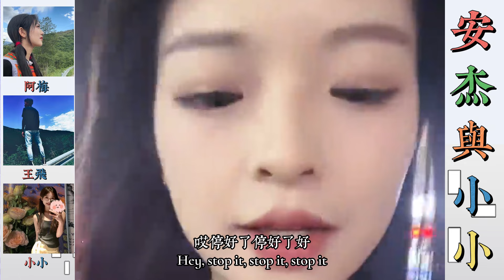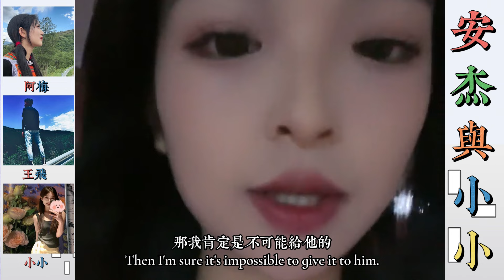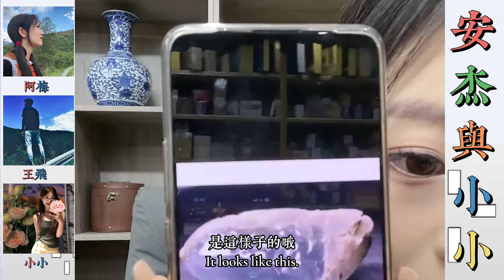安傑與小小：曲布小小這邊討好要想回手機，對小小說知道小小姑父哪裡有東西，曲布帶小小找到姑父的東西，那麼小小手機有沒有給曲布？… 【松哥】